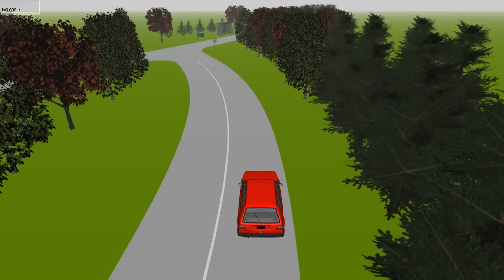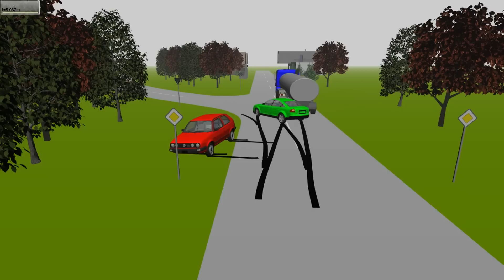Avārijas analīze 7: Kas un kāpēc notika iAuto.lv (2 no 2)